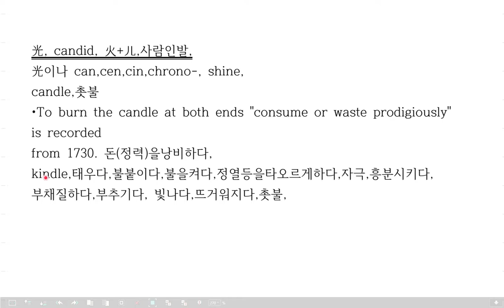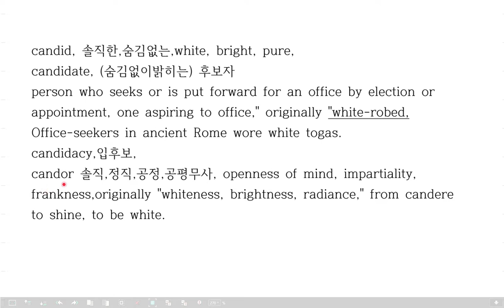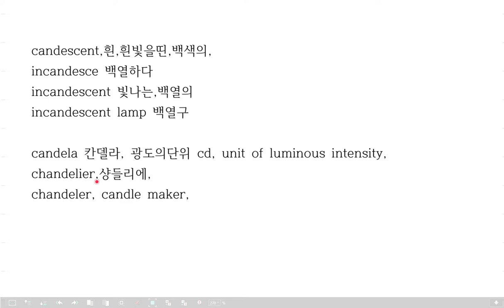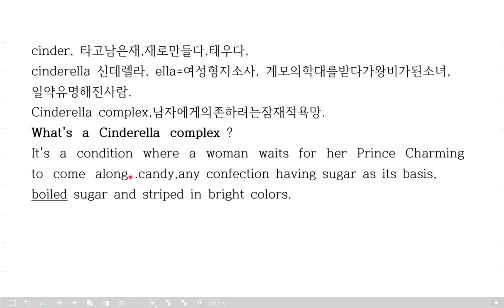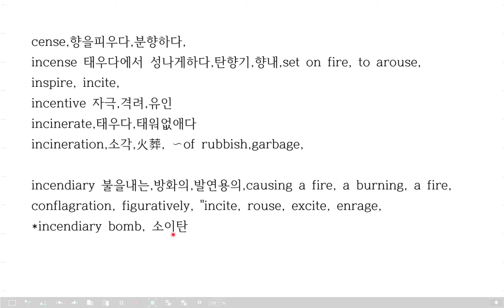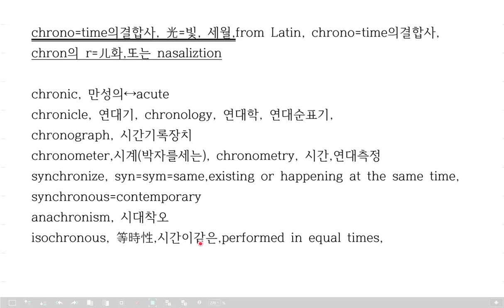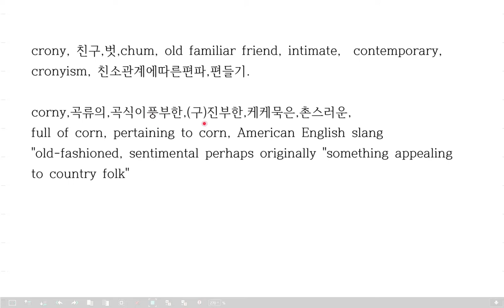cinderella(신데렐라)의 어원.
이강의는 순서가중요합니다. 중간에듣는분들에게는 뜬금없는소리로들릴것입니다.
따라서 1강, "capital의 어원분석"만이라도 먼저들어야 이해가쉬울것입니다.